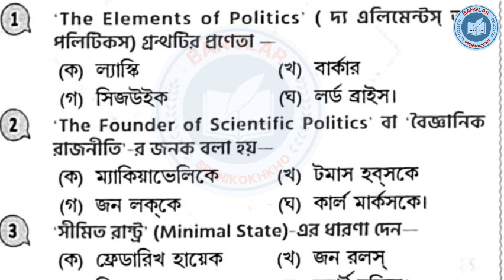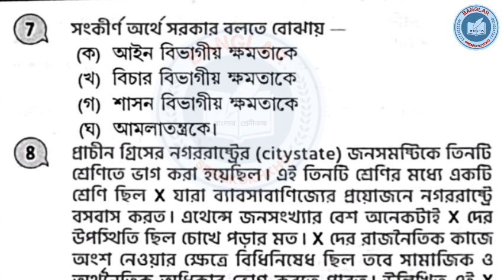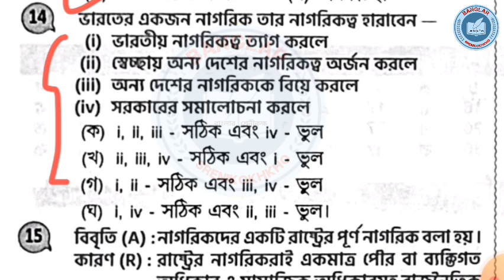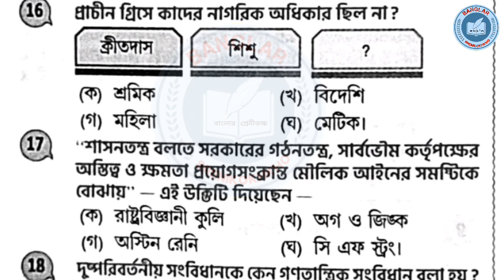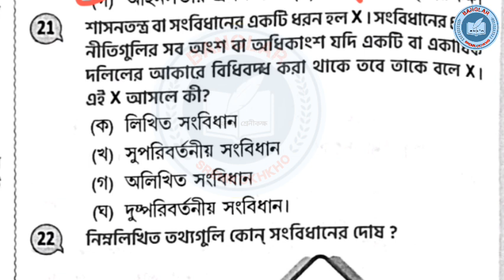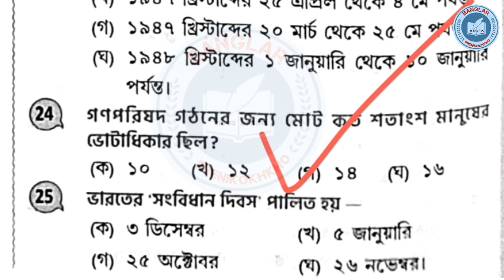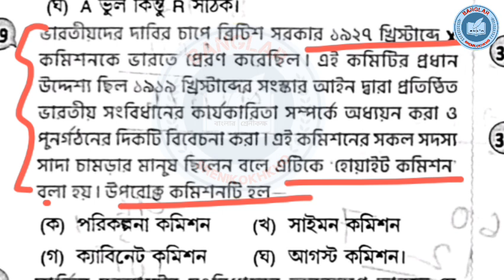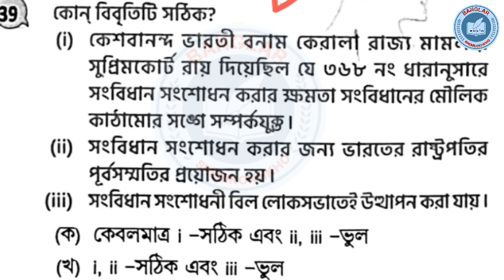Class 11 political science question paper 2024 || একাদশ শ্রেণী রাষ্ট্রবিজ্ঞান পরীক্ষার প্রশ্নপত্র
class 11 political science 1st semester mcq question 2024,
class 11 political science 1st semester question paper 2024,
wbchse class 11 political science model question paper 2024 semester 1,
class 11 political science 1st semester model question paper 2024,
class xi political science mcq 2024 semester 1,
class 11 political science model quesation paper 2024 semester 1,
class 11 political science semester 1 question paper 2024,
class 11 political science mcq suggestion 2024 semester 1